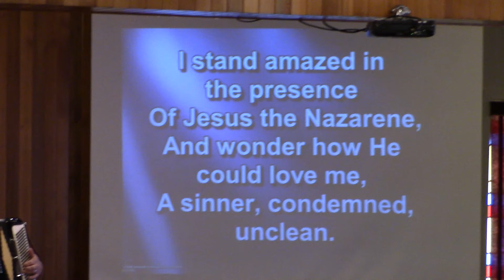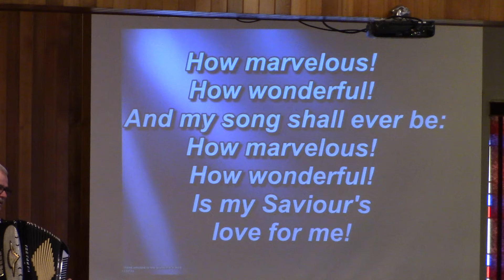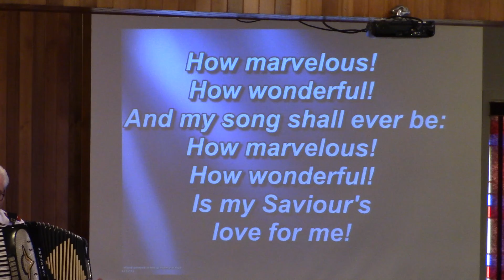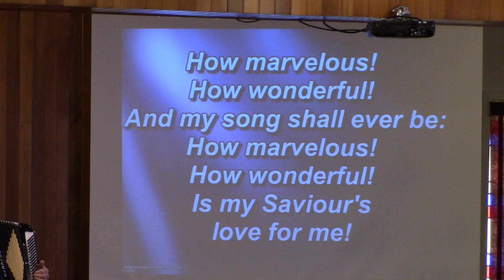I Stand Amazed In The Presence